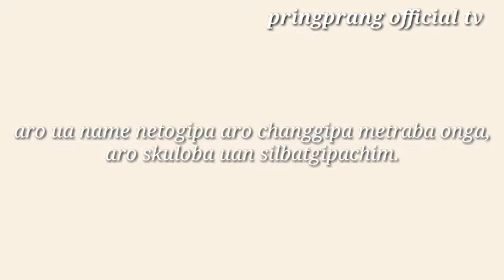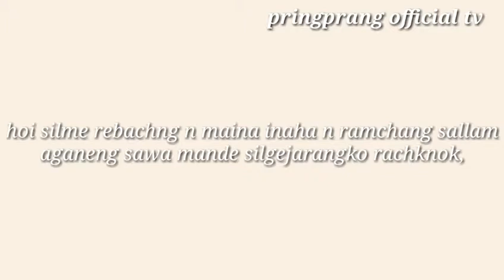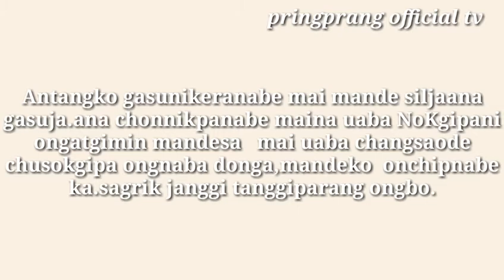Silme aro ramchengni story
Namgmgijachonnikani